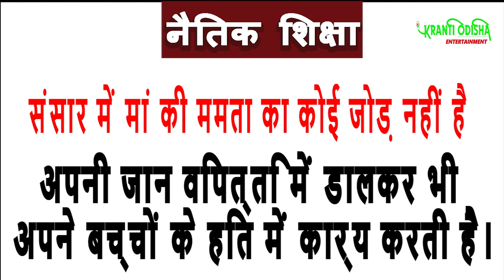संसार में मां की ममता का कोई जोड़ नहीं है || SHORT STORY || KRANTI ODISHA